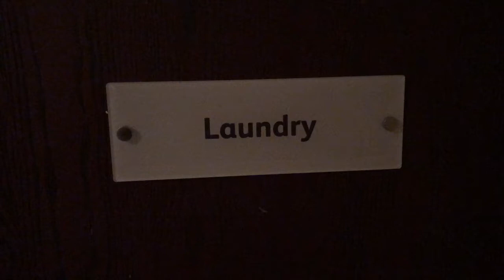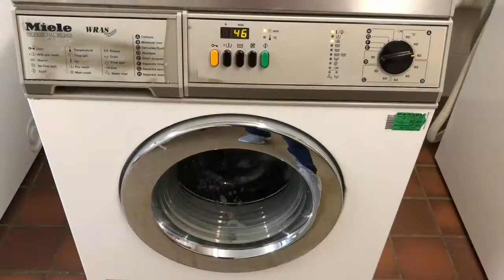DJJohnny visits the laundry!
DJJohnny visits the laundry to do his washing!